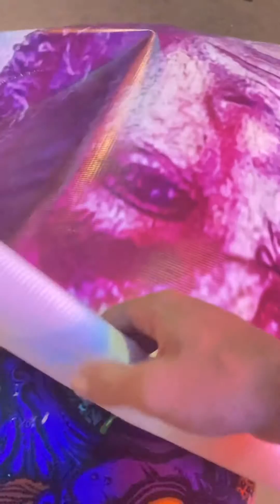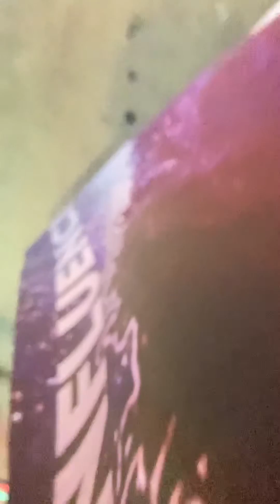July 20, 2021